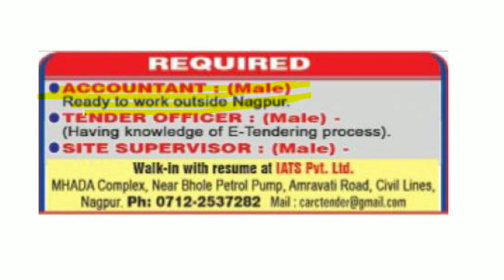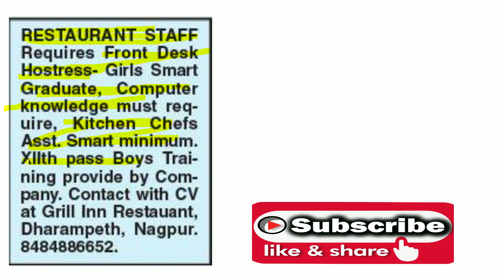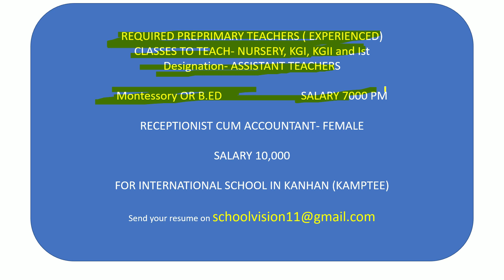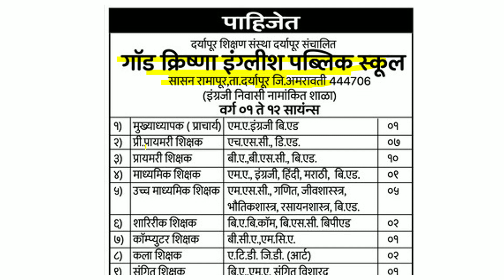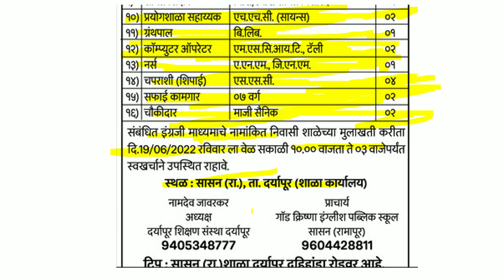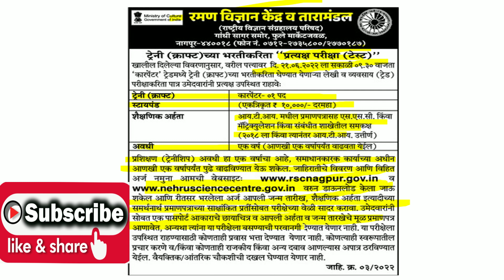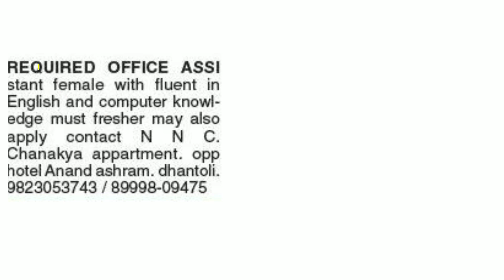job in raman science centre nagpur | muthoot finance job | trainee accountant job | school job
nagpur job
current job status
school jobs